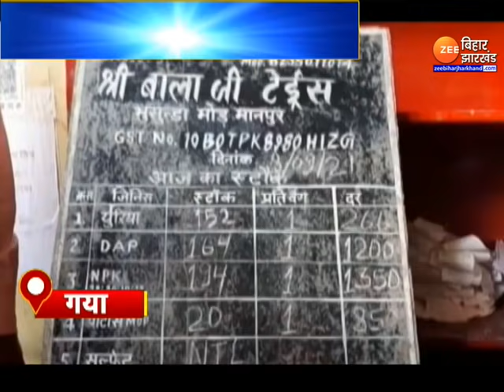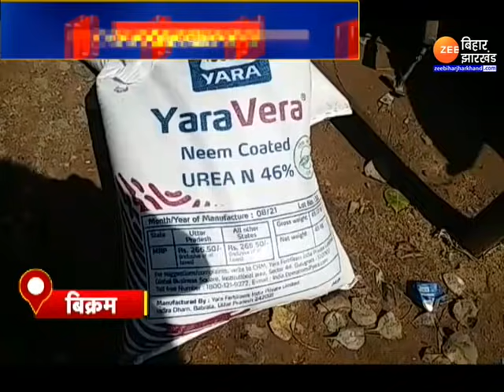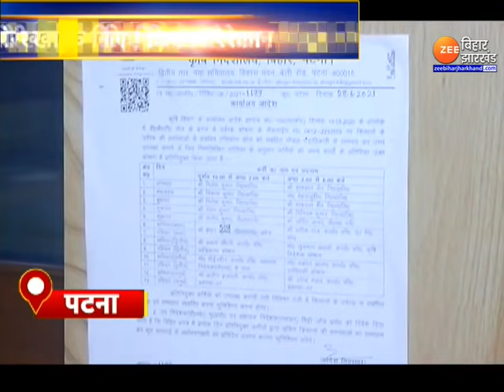Fertilizer Shortage in Bihar: यूरिया के लिए कतार...कब तक इंतजार ?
बिहार में खाद की विकराल (Fertilizer Shortage in Bihar) समस्या बनी हुई है. कहीं रात से ही, तो कहीं सुबह से कतार लग रही है. घंटों इंतजार करने पर भी किसानों को खाली हाथ लौटना पड़ रहा है. समस्या यह भी है कि जिन्हें अपनी फसल के लिए 7-8 बोरी खाद की जरूरत है, उन्हें भी दो बोरियां ही मिल रही हैं.